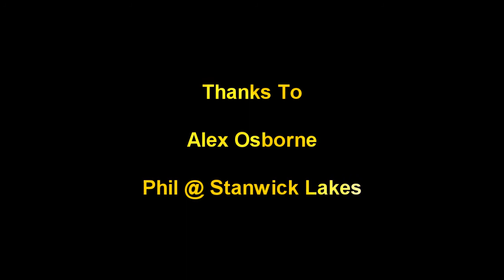Carp Fever TV: Interviews Alex Osborn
The first in a series of Interviews. We go to Stanwick Lakes to talk to up and coming angler Alex Osborn. A full review of Stanwick Lakes is set for next year. Apologies for adding the E to the end of your name in the Video Alex lol